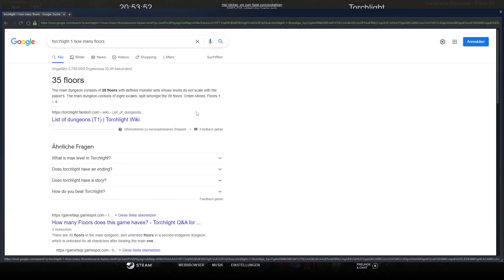Ein paar Änderungen #13 || Let's Play Torchlight | Deutsch | German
Deutsch kommentiertes Let's Play zum Hack n Slay Torchlight